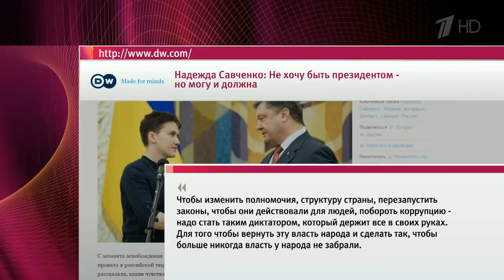Надежда Савченко заявила о необходимости диктатуры на Украине